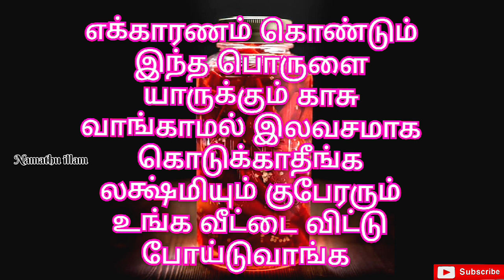இந்த பொருளை உறவினர்களுக்கு கூட இப்படி கொடுக்காதீங்க வறுமை ஏற்படும் குபேரலட்சுமி வாசம் இருக்காது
lakshmi kuberar vasam seyya
lakshmi kadatchan peruga
குபேரர் வாசம் செய்ய
லட்சுமி கடாட்சம் பெருக இதை செய்யுங்க போதும்.